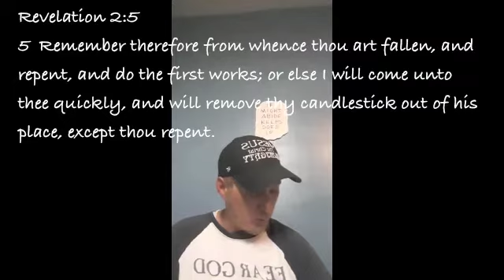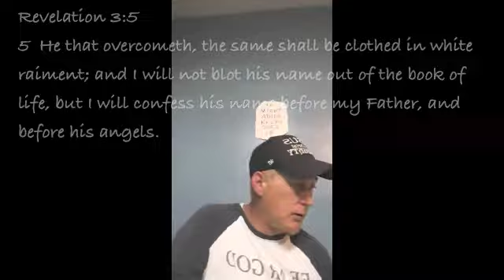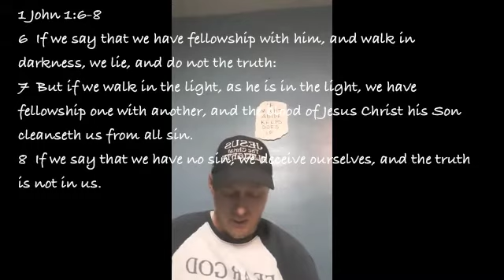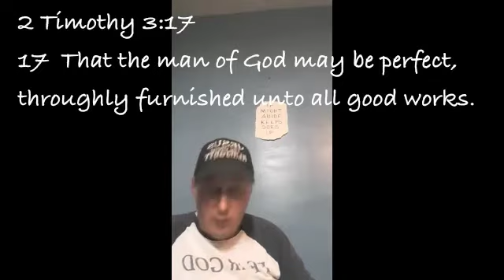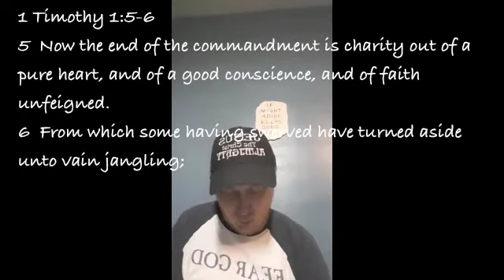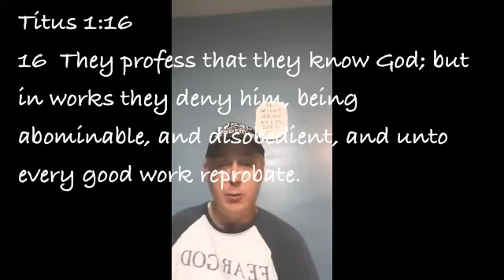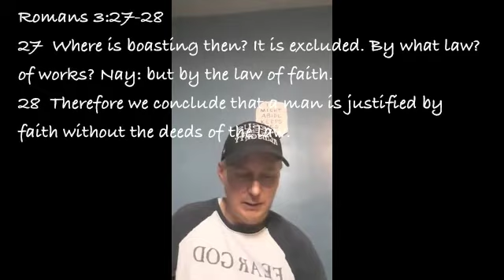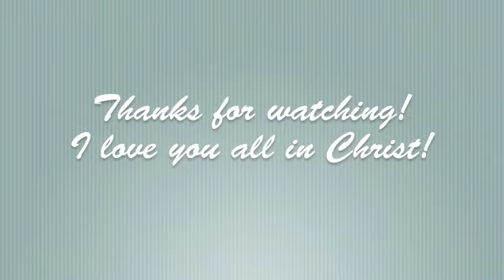The Gospel Part 4